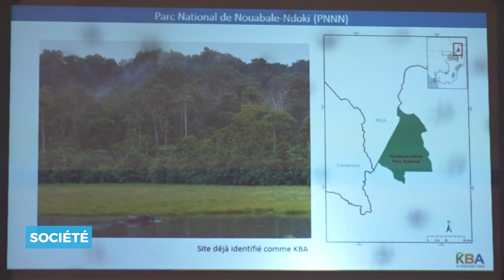Identification de 19 zones clés pour la biodiversité au Congo